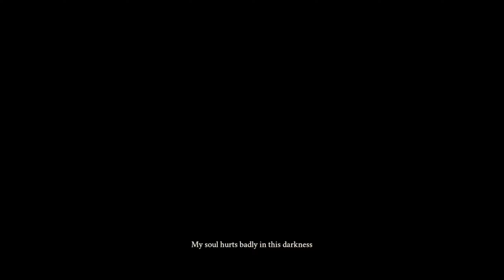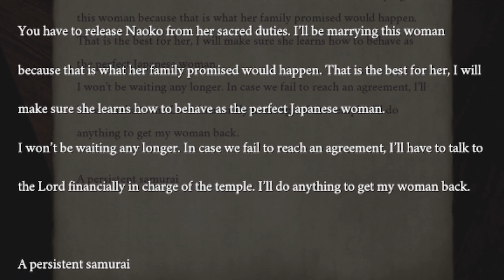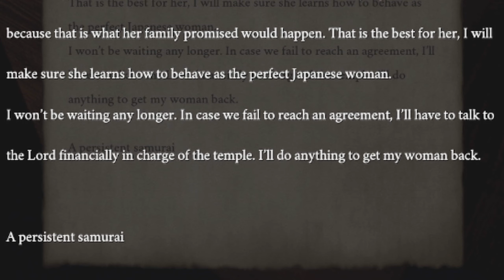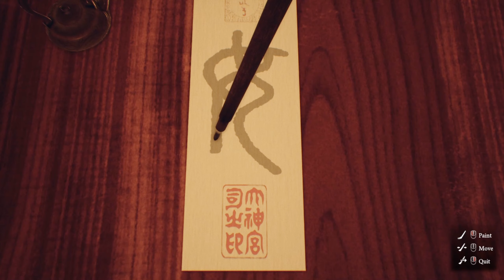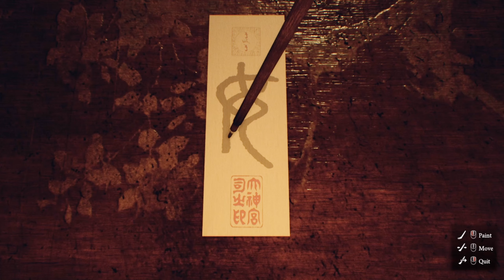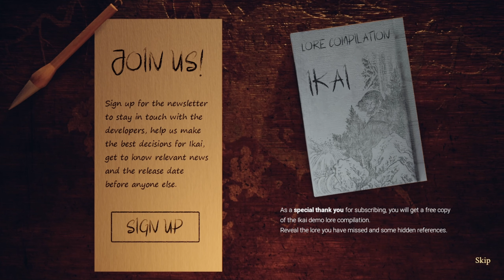Worst Priestess Ever! 👹| Ikai 異界 (Demo) | Japanese Indie Horror Game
𝐇𝐞𝐥𝐥𝐨 𝐭𝐡𝐞𝐫𝐞!
C O N S I D E R S U P P O R T I N G M E

Ikai is an indie Japanese folklore horror game by developer Endflame set to release in 2021. I have to say this was right up ya girl's alley. Yokai named Koji, check. Clumsy priestess, check. Jumpscares, check check! Join me for this episode of Tokio Lotus plays Ikai!

Check out the Ikai demo, an upcoming Japanese horror game!

Credits Music
Intro by
Krayzius & Brainstorm - Virtual Boy ♫ NO COPYRIGHT 8-bit Music

This channel is not suited for children. Contains, crude humor, strong language, & general shenanigans